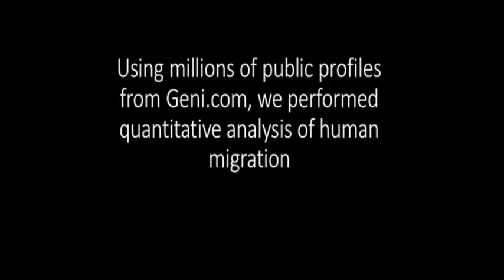Time lapse of human migration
A research team led by MyHeritage's Chief Science Officer, Dr. Yaniv Erlich, analyzed the immigration patterns of individuals in a giant family tree of 13 million individuals, displaying them graphically in a time lapse.